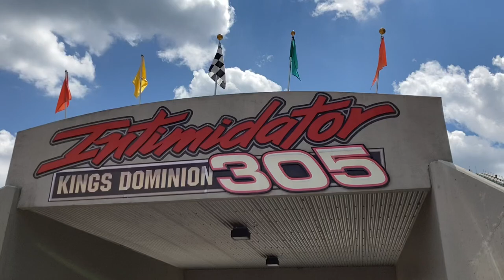Intimidator 305 Off-Ride (4K) No Copyright - Amazing Intamin Giga!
Intimidator 305 is an Intamin Giga Coaster that opened in 2010 at Kings Dominion. From a max height of 305 feet (92 meters) to insane transitions, this ride has everything you want if you’re looking for a pure adrenaline rush on a roller coaster!

This footage may be freely used in your own videos, just make sure to list my channel name during the footage and insert the following in your video description to credit me properly:
Footage provided by BliXXardStorm